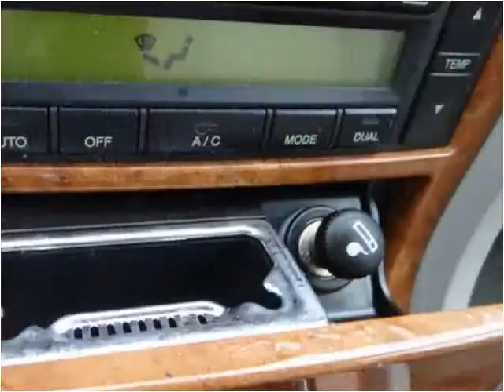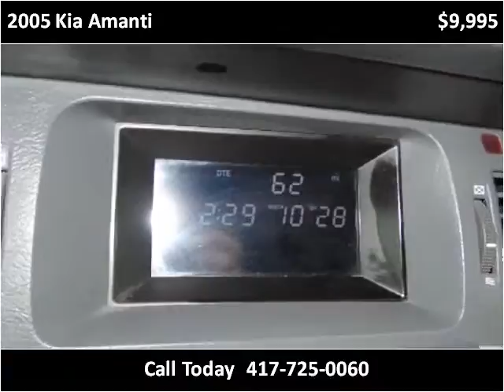2005 Kia Amanti Used Cars Nixa MO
This 2005 Kia Amanti is available from Lipscomb Auto Group.